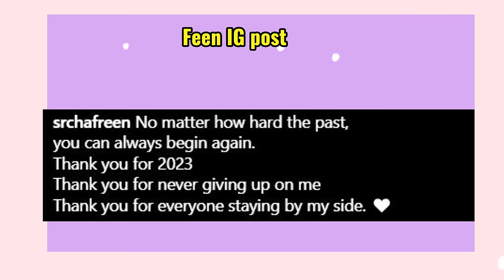Freen and Becky moment the end of the year